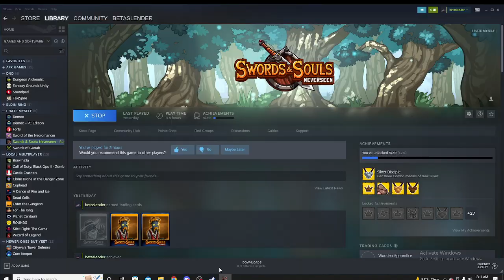sword souls (part 4.1)